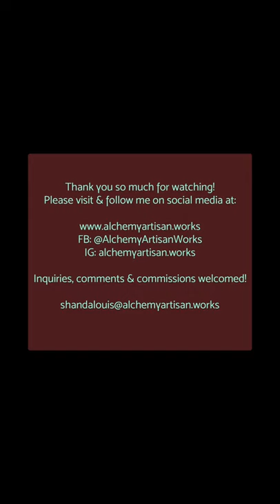NEW - updated Epoxy Guitar Project video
Newly updated video - Epoxy Guitar Project!

This is a new video of my original epoxy guitar project with additional content, including commentary on my process, and pics of the completed project. I hope you enjoy it!

The was done as an art piece for a friend, though I’m sure if done carefully could be done on a playable electric guitar. I wouldn’t recommend on an acoustic guitar as it would drastically alter the sound quality.

I used Stonecoat Platinum epoxy for a speedy set up and cure. I used a variety of mica pigments, as well as some spray paints ad glitter.

After it was fully set, I lightly sanded the imperfections on the front and the drips on the back, and finished with a clearcoat for a smooth glossy finish.

I the finished the face plate, headstock and entire back of the guitar with a bronze metal flake patina paint using both green and blue acid spray to oxidize it, then sealed with matte clear spray paint.

I think it turned out great, and my friend loved it!

Music: Illuminating Moonlight by C.K. Martin (via the Splice video editing  app)